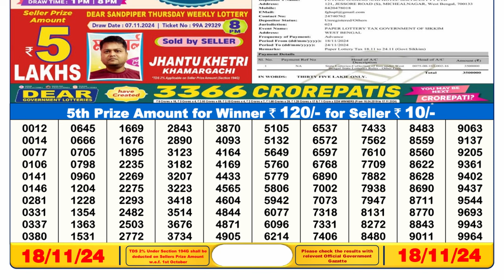🔴LIVE Sikkim State Lottery Result 6PM (18-11-2024); Dear Blitzen Monday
LOTTERY RESULT 6PM TODAY | DEAR LOTTERY SAMBAD 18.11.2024